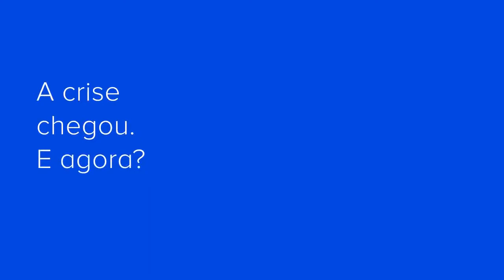Indústria Automotiva: riscos e oportunidades l Dan Ioschpe, Daniel Randon e James Bellini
BTGAtualidades Dan Ioschpe (chairman na Iochpe-Maxion), Daniel Randon (presidente e CEO na Randon S.A) e James Bellini (CEO do Grupo Marcopolo), moderados por Lucas Marquiori (BTG Pactual).

Abra sua conta 100% digital! Taxa zero para abertura, manutenção de conta e envio de TED